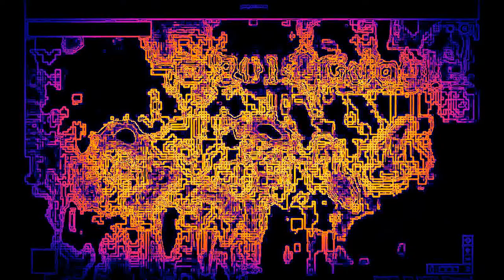image from google earth Antarctica 5.2